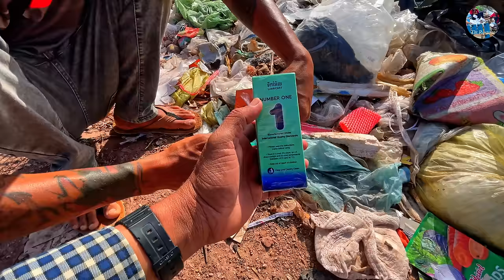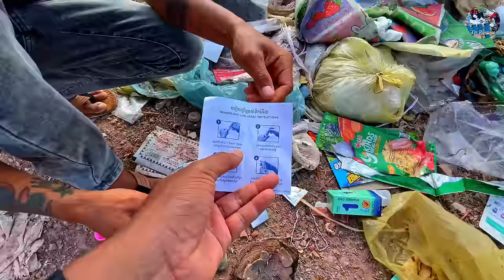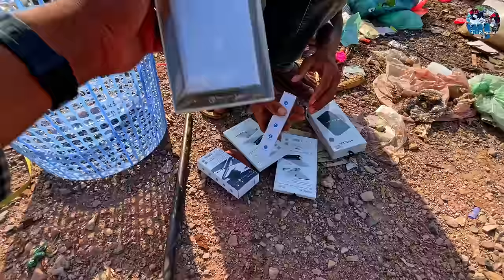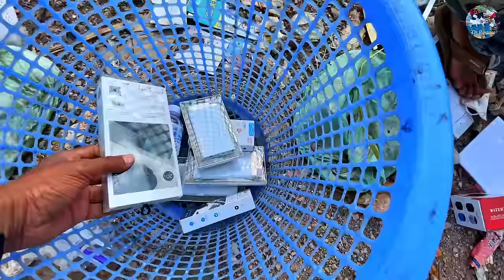WOW! Happy Day Restoration a lot Accessories Electronics Big Speaker SSP , DV at Trash Place